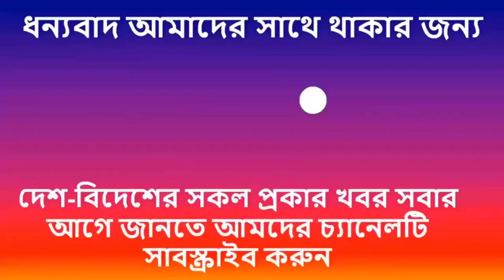Breaking News- গণতন্ত্র ও উন্নয়নের স্বার্থে অনেক কিছুই হজম করে যাচ্ছি । শেখ হাসিনা । ভোরের নিউজ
গণতন্ত্রের স্বার্থে অনেক কিছু হজম করে যাচ্ছি
আওয়ামী লীগের সভানেত্রী প্রধানমন্ত্রী শেখ হাসিনা বলেছেন, দোষ-গুণে মানুষ। আমাদের বলার অনেক কিছুই আছে। কারণ আমরাই সবচেয়ে বেশি ভুক্তভোগী। আমাকে গ্রেফতার করে নিয়ে যাওয়া হয়েছিলো, ছেলেমেয়েরা জানতে পারেনি আমি কোথায়। তারপরও দেশের স্বার্থে, গণতন্ত্রের স্বার্থে, জনগণের উন্নয়নের স্বার্থে অনেক কিছু হজম করে এগিয়ে যাচ্ছি।